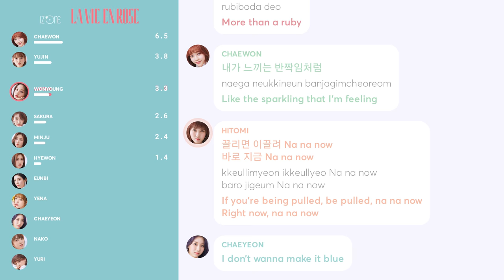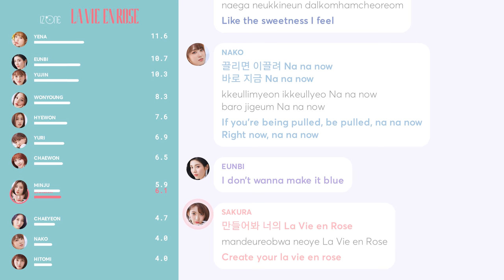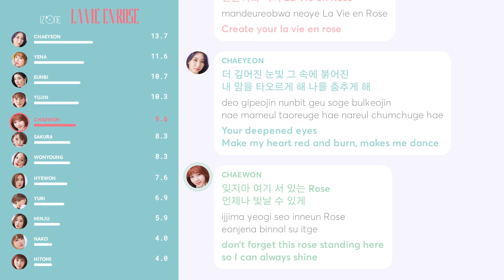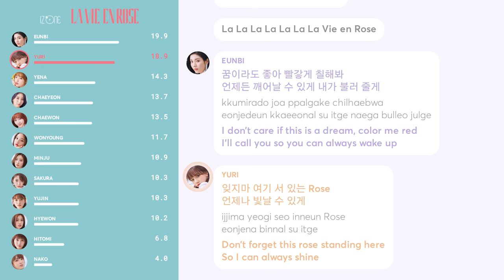IZ*ONE - La Vie En Rose (Line Distribution + Lyrics)